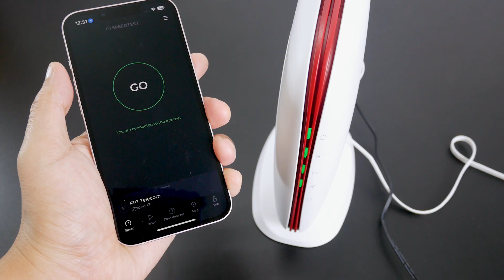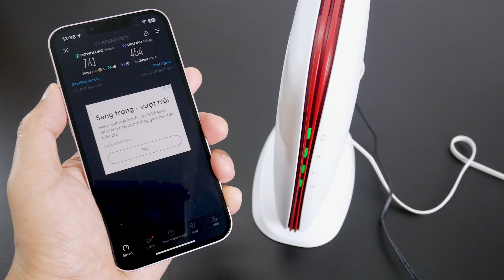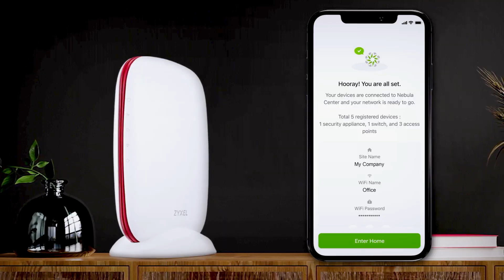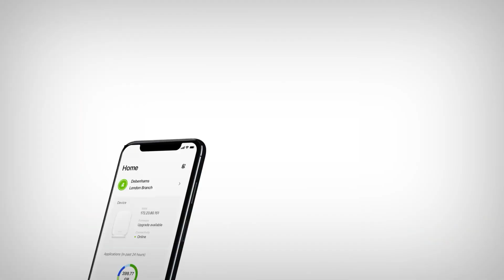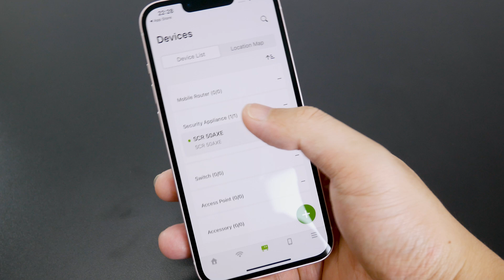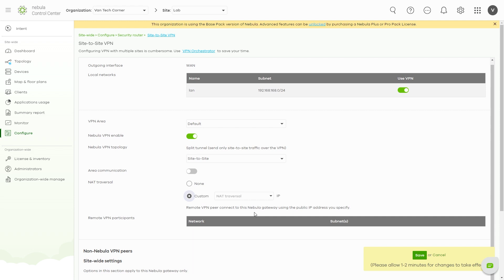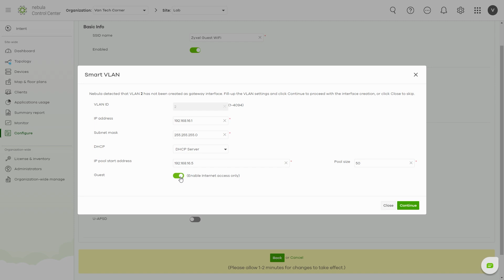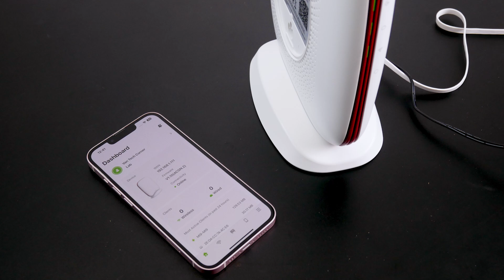Zyxel SCR 50AXE Review - Subscription-Free WiFi6 Security Router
Zyxel SCR 50AXE is a high-performance, subscription-free security router that offers up to 5400Mbps WiFi 6 throughput and Gigabit WAN to LAN throughput with SPI firwall & threat Management enabled.
In this video, we will have a look at the SCR 50AXE and see what set this router apart from the rest of the market.

The video will walk you through:
00:00 - Zyxel SCR 50AXE WiFI 6 Router Overview
00:48 - WiFi 6E - 5400 Mbps throughput in total
01:45 - Subscription-Free Security (Threat Protection)
02:45 - Simple Setup with Nebula Mobile app
03:45 - Nebula Cloud for Advanced Monitoring & Configuration
04:36 - VPN Configuration with Nebula Cloud
05:35 - WiFi Roaming (with Zyxel AP)
06:12 - Multiple SSID / Guest WiFi
06:59 - Conclusion